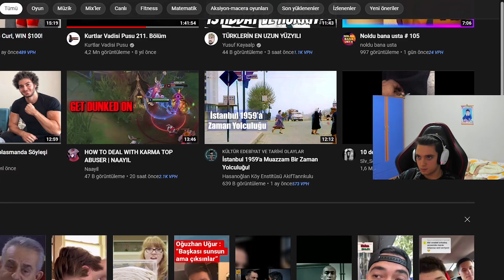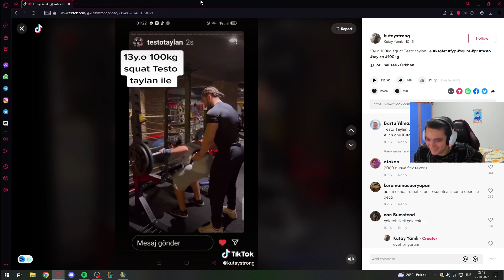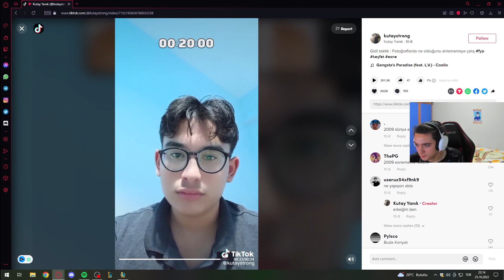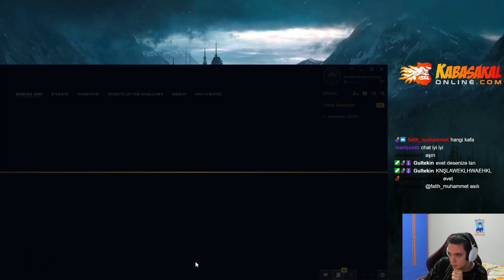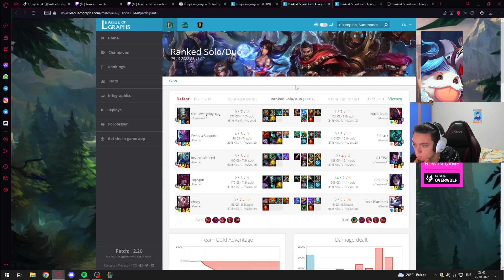50 TL KARŞILIĞINDA WİNTRADE İSTEDİM😳😳(!) | Jaxres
50 TL KARŞILIĞINDA WİNTRADE İSTEDİM😳😳(!) | Jaxres

❓Jaxres kimdir ?